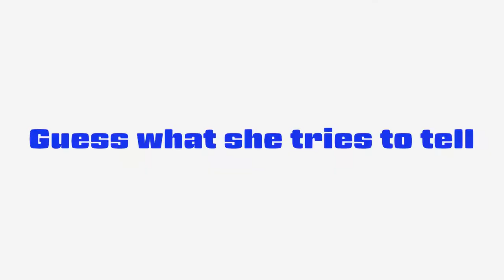#332 English Battle Kyushu vs Kansai vol.1 - 英語でバトル！九州人 vs 関西人 vol.1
Golden Takasan and SUICAI English Battle in VRCHAT!